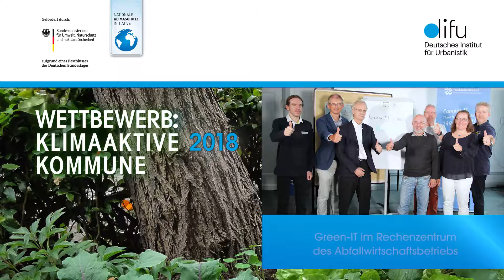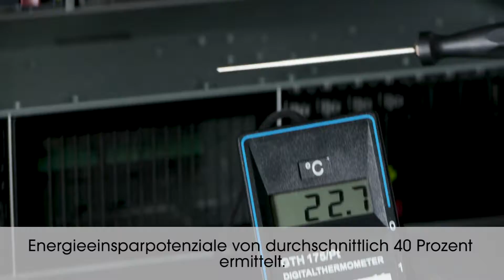Wettbewerb „Klimaaktive Kommune" - 2018 - Landeshauptstadt Kiel Kurzversion mit Untertitel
Die Landeshauptstadt Kiel ist Preisträgerin des Wettbewerbs „Klimaaktive Kommune“ im Jahr 2018, der im Rahmen der Nationalen Klimaschutzinitiative (NKI) vom Bundesumweltministerium (BMU) und dem Deutschen Institut für Urbanistik gGmbh (Difu) veranstaltet wurde.

Kategorie 1: „Ressourcen- und Energieeffizienz in der Kommune“

Die Zunahme von IT-Infrastruktur in Unternehmen, Verwaltungen, Institutionen und Schulen verbraucht immer größere Mengen an Energie. Mit „Green-IT“ will die Landeshauptstadt Kiel diesen Trend stoppen oder sogar umkehren und systematisch Energie und damit CO2 sowie Geld einsparen. Mit einem Kooperationsprojekt haben die Stadt und ihr Abfallwirtschaftsbetrieb gezeigt, dass durch die energetische Modernisierung eines Serverraums die vorab prognostizierte Stromeinsparung von 70 Prozent tatsächlich erreicht werden kann.